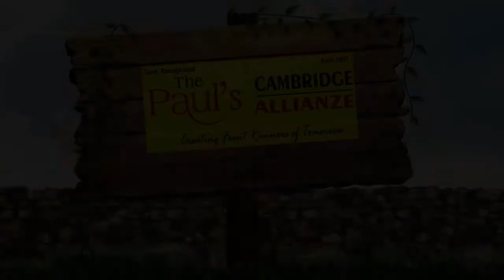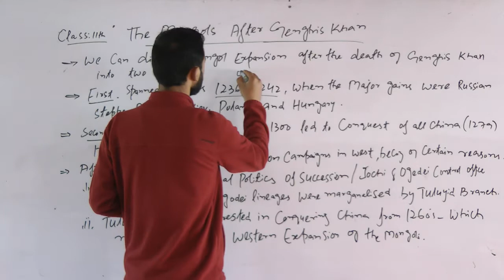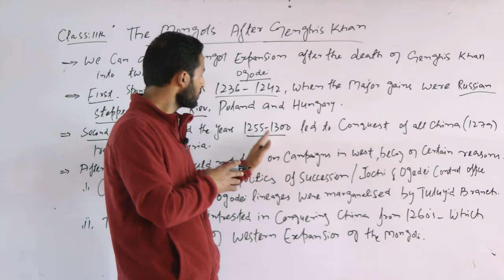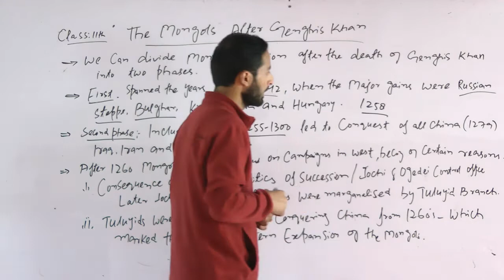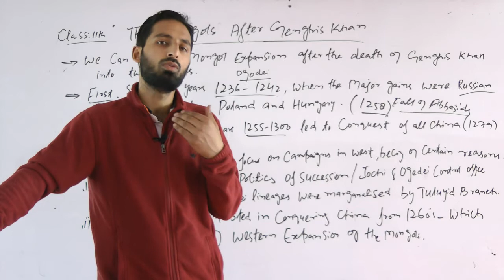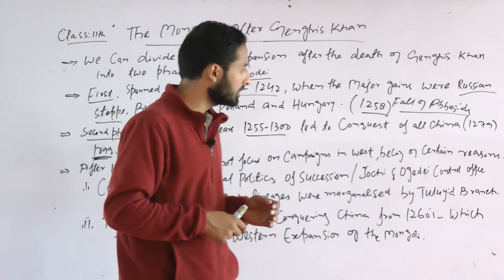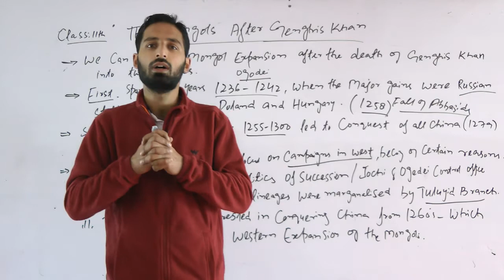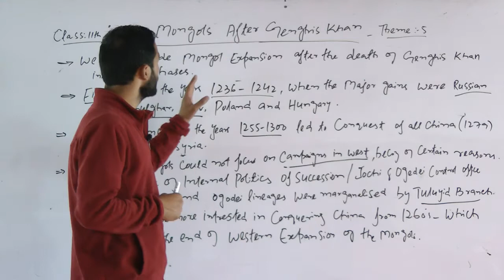11th Humanities / History /Topic: The Mongols after Genghis Khan / By Shahrukh Sir